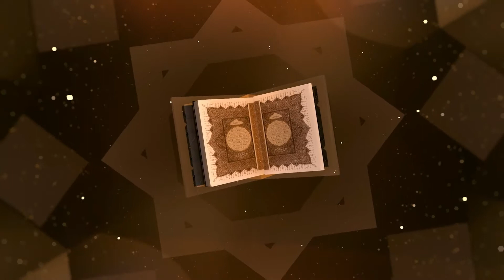Seeraat e Mustakeem ki Talaash | Mufti Ubaid Ur Rehman Saqib | Jamia Nimra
This channel is about Islamic Motivational Content. In this channel you will get 100% Quran O Sunnah based content. The content will motivate you towards your true Religion as well as towards the Real GOD "ALLAH" (INSHALLAH!). Not specific sect will be targeted by this content, it will designed as everyone can easily understand it INSHALLAH.

JAZAKALLAH!